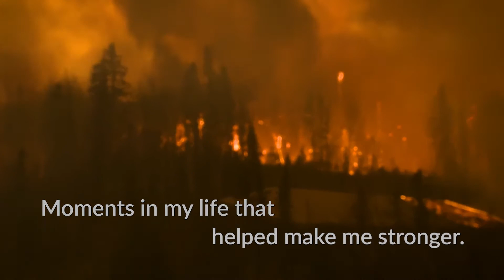This Is Home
Thousands of people invest in The United Way of Fort McMurray so we can invest in agencies, programs and initiatives that help our community.  Their reasons for giving may vary, but a common thread is the powerful feeling that "This Is HOME!"